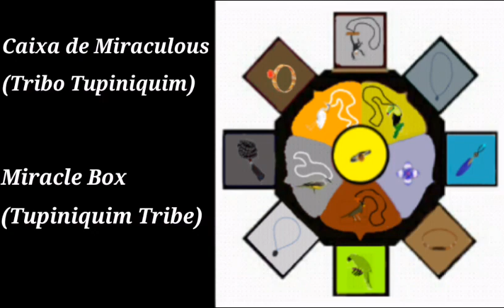•/Miraculous Brasileiros\• Parte 2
Português:

Bem-Te-Vi:  Fazer alguém ou a si mesmo ficar persistente.
Cutia: Identificar todos os tipos de seres em um lugar.
Gambá: Descobrir todas intenções de qualquer pessoa.
Macaco-Prego: Fazer com que as pessoas fiquem animadas.
Suiriri: Fazer com que as pessoas obedeçam ao portador.
Sábia-Laranjeira: Criar uma música que dá uma vantagem específica para uma pessoa.
Sagui: Ser capaz de enganar as pessoas sem que elas desconfiem.
Beija-Flor: Ser capaz de curar pessoas,animais,plantas e várias outras coisas.
Tucano-de-Peito-Amarelo: Conseguir saber tudo sobre qualquer pessoa.
Maritaca: Fazer a pessoa atingida pelo poder se tornar sincera temporariamente.
Garça-Branca: Ser capaz de enxergar uma situação em várias perspectivas.
Urubu: Ser capaz de purificar qualquer pessoa.
Andorinha: Ser capaz de regressar para qualquer momento que já presenciou.
Paca: Ser capaz de ver o que acontecerá em alguns minutos no futuro.
Jacu: Ser capaz de alcançar qualquer objetivo através de qualquer oportunidade.

English:

Great Kiskadee: Make someone or yourself persistent.
Agouti: Identify all kinds of beings in a place.
Skunk: Discover all intentions of any person.
Capuchin Monkey: Get people excited.
Tropical Kingbird: Make people obey the holder.
Orange Thrush: Making a song that grants a specific perk to a person.
Marmoset: Be able to deceive people without them suspecting.
Hummingbird: Be able to cure people, animals, plants and several other things.
Yellow-Throated Toucan: Getting to know everything about anyone.
Parrot: Make the person hit by the power become sincere temporarily.
White Heron: Being able to see a situation in multiples perspectives.
Vulture: Be able to purify anyone.
Swallow: Being able to go back to any moment you've already witnessed.
Paca: Be able see what will happen in a few minutes in the future.
Jacubird: Be able achieve any goal through any opportunity.